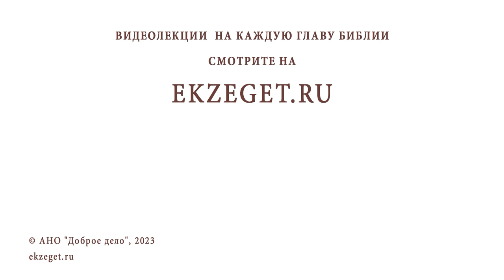КАК ПРЕОДОЛЕТЬ РЕВНОСТЬ К ПРОШЛОМУ ЖЕНЫ ? Священник Павел Островский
Команда Экзегет.

В сегодняшнем видео на библейском портале Экзегет вместе со священником Павлом Островским отвечаем на вопрос: "Как преодолеть ревность к прошлому жены?"

🔸  Недоверие к жене. Домыслие
🔸  Покаяние. Исповедь
🔸  Не помнить зла

📜 Читать Послание к Ефесянам главу 5, стих 25 (с толкованиями)